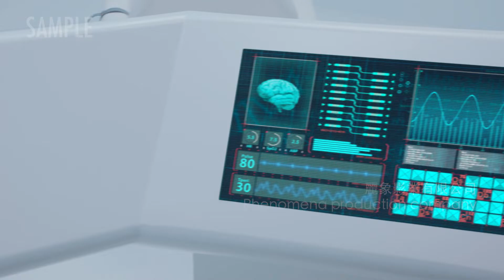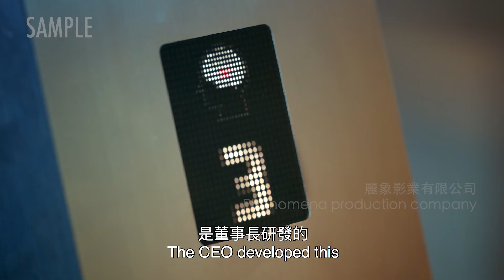腦波小姐 The Haunted Heart 15分鐘片花 15 min Trailer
麗象影業有限公司 Phenomena Production Company
製作之優質奇幻偶像劇，得獎劇本、Warner Media 美商華納投資、旗艦型製作，台灣戲劇前進國際影視市場2020最強打！
Best Drama from Taiwan.
Love, adventure, fantasy and deep reflection about life and death!
If you are into the video games, this TV drama is also a must-watch!
張書豪、歐陽妮妮、豆花妹(蔡黃汝)、張捷飾演